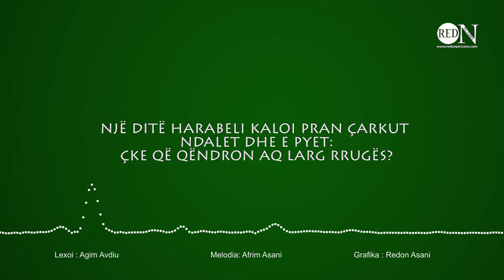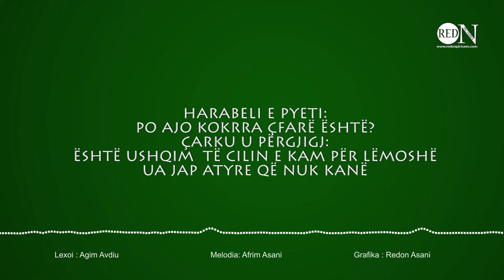TREGIME MOTIVUESE - HARABELI DHE ÇARKU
Lexoi : Agim Avdiu
Melodia : Afrim Asani
Grafika : Redon Asani
Audio Studio : ZaaF
Realizimi : Redon Pictures